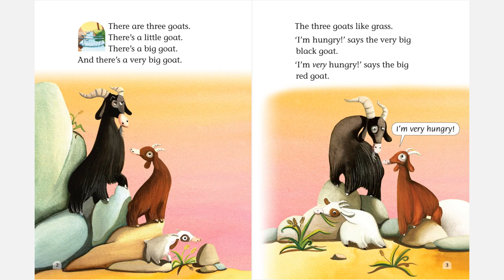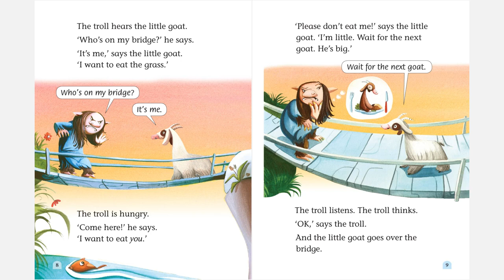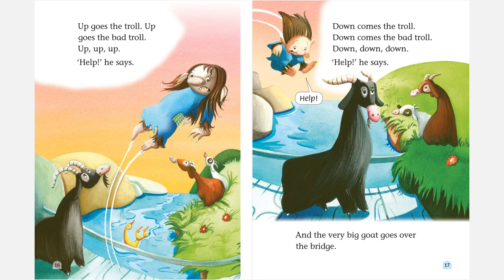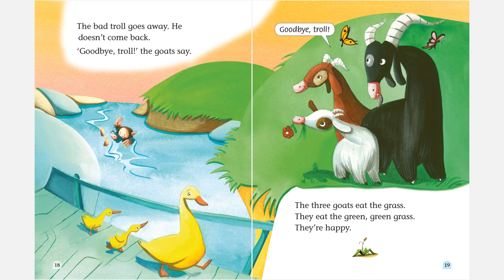2- Three Billy Goats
فعّل زر التنبيهات ليصلك كل جديد ( 🔔 )

Beginner Level: كورس شامل لتعلم اللغة الانجليزية من الصفر بالترتيب هنا